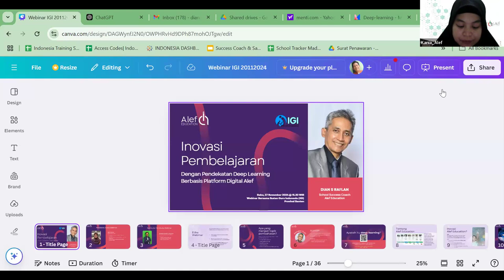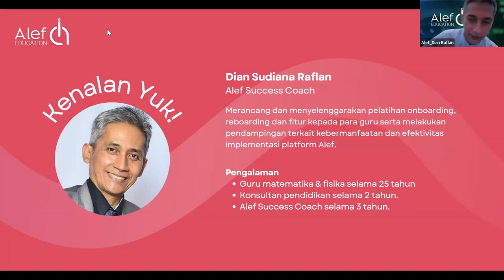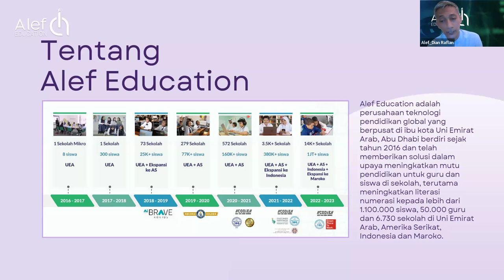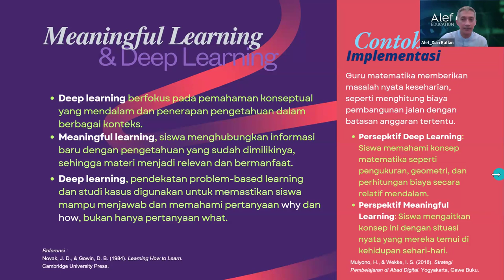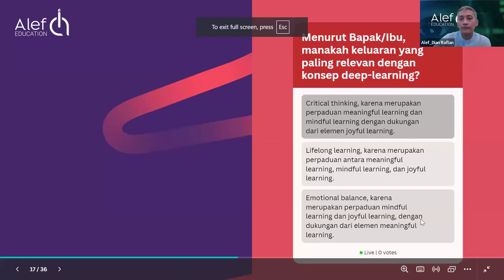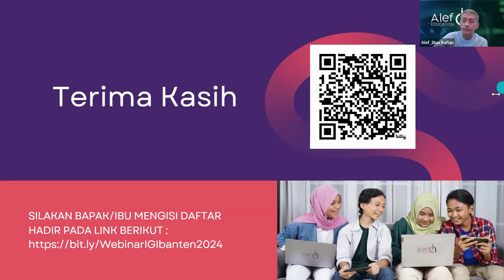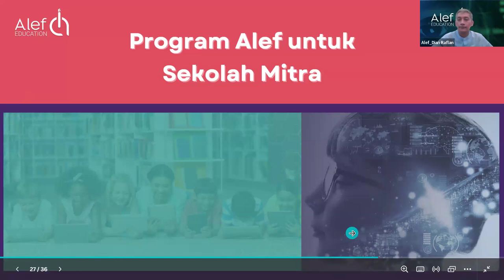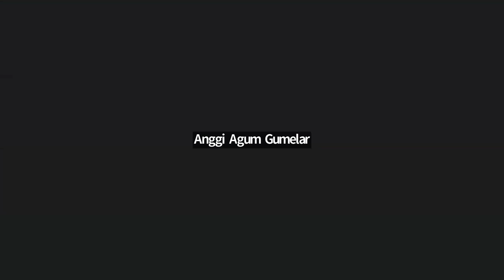Webinar : Inovasi Pembelajaran dengan Pendekatan Deep Learning Berbasis Platform Digital Alef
✨ Webinar IGI Serentak Berdampak ✨
📌 Judul: Inovasi Pembelajaran dengan Pendekatan Deep Learning Berbasis Platform Digital Alef
📅 Hari/Tanggal: Rabu, 27 November 2024
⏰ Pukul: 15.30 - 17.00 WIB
📍 Media: Zoom Meeting

🔑 Narasumber:
🎤 Dian Sudiana Raflan, M.Pd. (Alef Digital Solution)
🔑 Moderator:
🎤 Kania Amalia (Alef Digital Solution)
🔑 Keynote Speaker:
🎤 Arrizal M. Yunus, M.Pd (Ketua IGI Kota Tangerang Selatan)

💡 Pengantar:
Era digital menuntut inovasi pembelajaran yang lebih efektif dan relevan. Dengan pendekatan Deep Learning berbasis Platform Digital Alef, guru dapat menciptakan pengalaman belajar yang interaktif, mendalam, dan personal. Webinar ini hadir untuk memperkenalkan strategi dan teknologi terkini yang mampu memaksimalkan potensi siswa melalui media digital.

✨ Dalam rangka memperingati Hari Guru Nasional 2024, mari kita bersama merenungi tema besar "Guru Hebat, Indonesia Kuat" dan memperkuat semangat inovasi untuk pendidikan Indonesia yang lebih baik!

🌟 Pantun Ajakan:
Ke taman bunga bertemu gajah,
Bunga indah memikat hati.
Webinar ini jadi wadah,
Tingkatkan inovasi dan kreativitas diri.

📢 Jangan lewatkan kesempatan untuk belajar dan berbagi inspirasi! Yuk, segera daftar dan bergabung dengan kami dalam webinar inspiratif ini. Bersama, kita wujudkan pendidikan berbasis teknologi yang lebih bermakna.

📝 Selamat Hari Guru Nasional 2024!
🙏 Terima kasih kepada seluruh guru atas dedikasinya dalam mencerdaskan generasi bangsa.